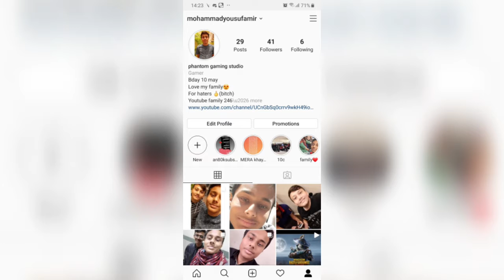Match with clan members.funny commentary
Hi guys this is phantom again with an exciting m24 edition video . I hope u like it. And this is an voice over mean dabaal damaka. Bcz my friends demanded this video. Please share it
Devide A30